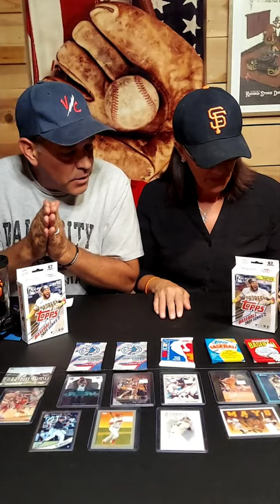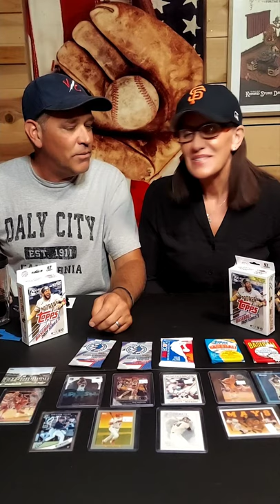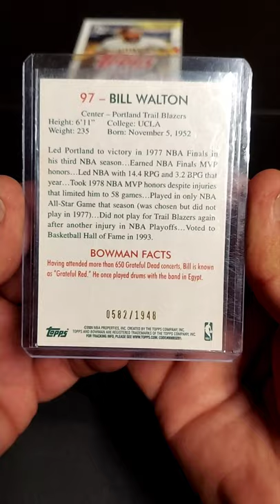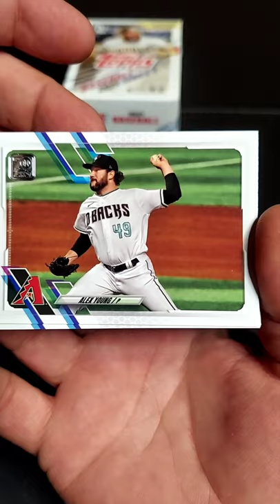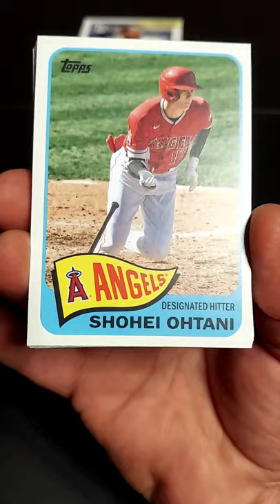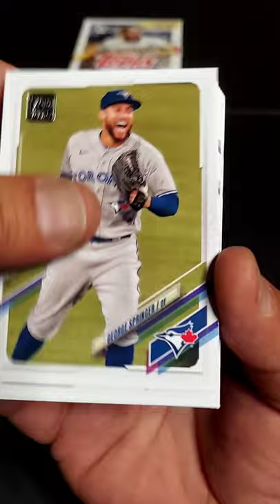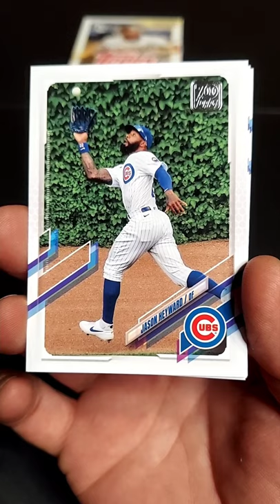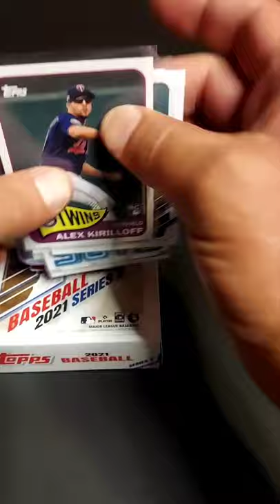2021 Series Two Topps Baseball Target Hanger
Join us this week as we talk about our visit to Burbank Sportscards, National Hockey Card Day and open a hanger box of 2021 Topps Series Two Baseball .